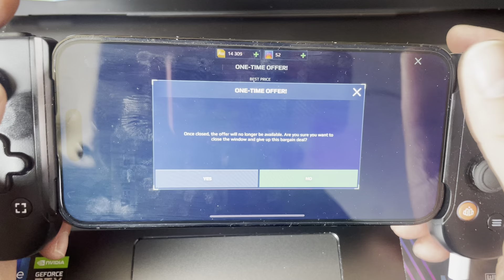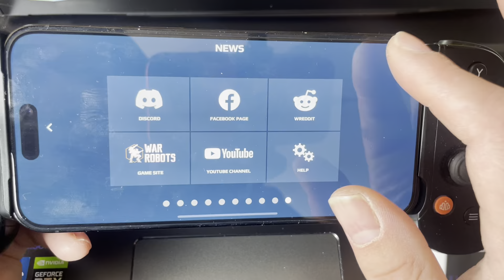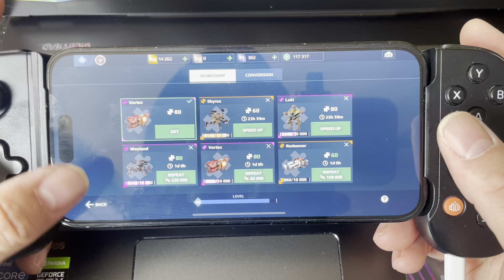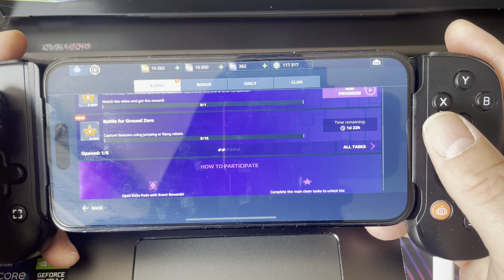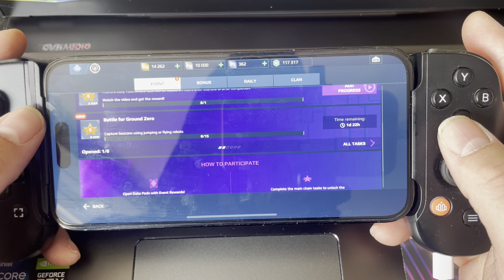War Robots - BackBone and iPhone and (Thoughts)